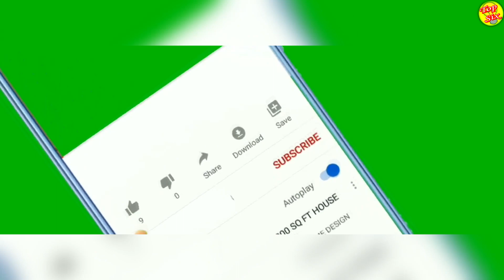VINCE MCMAHON dejara de ser PRESIDENTE de la WWE por ESCÁND4LO AMOROSO